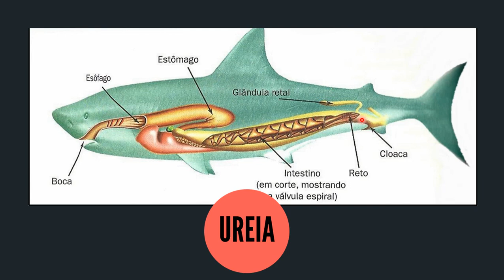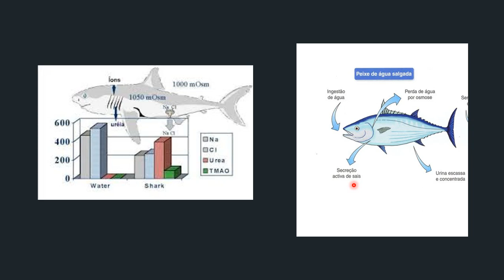#53 - Sistemas excretor e regulação osmótica em condrictes